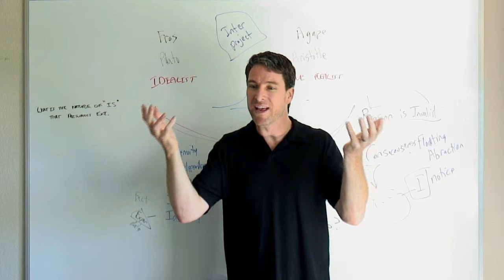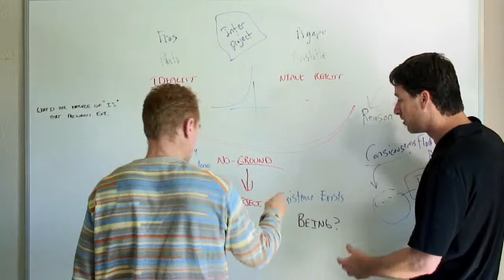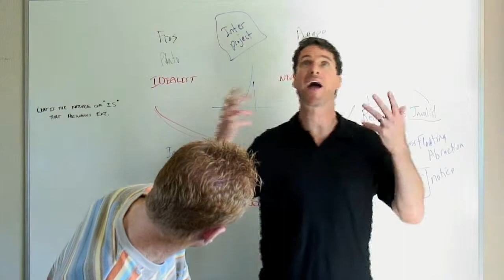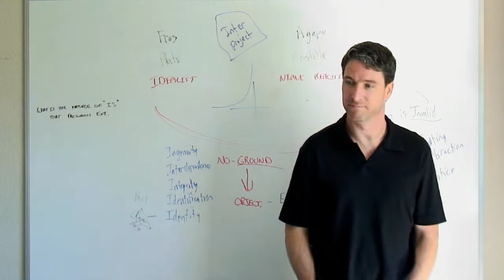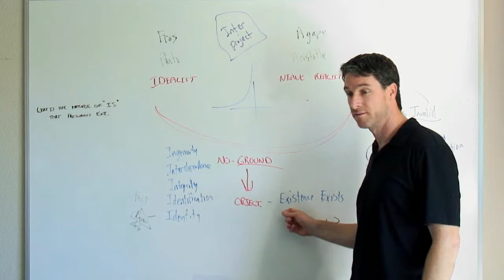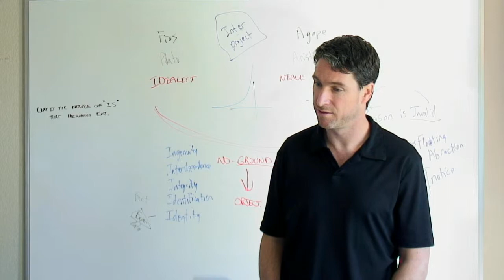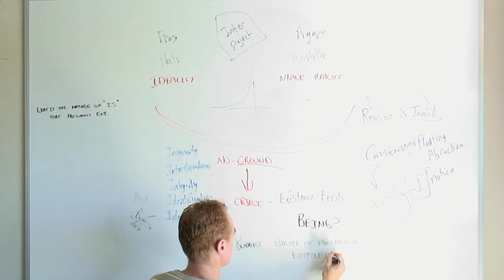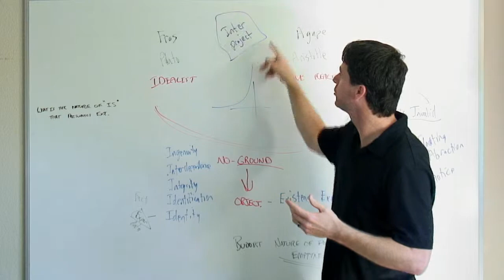Reality, Consciousness and Transformation 4: Ayn Rand Ken Wilber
Mark Michael Lewis and Guy Sengestock have a 2 hour tour de force conversation on the nature of reality, consciousness, and how transformation integrates pre-rational, rational, and trans-rational aspects of the Self for Thriving. The work of Ayn Rand, Ken Wilber, Martin Heidegger, and Fredrich Nietzsche.